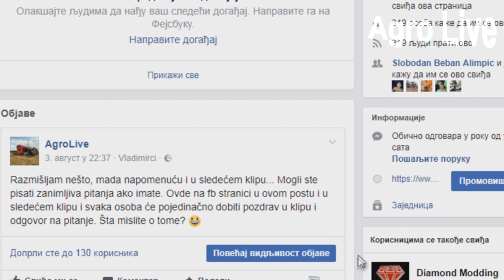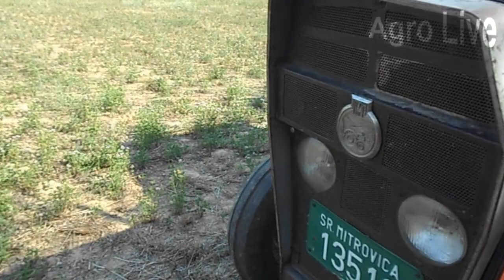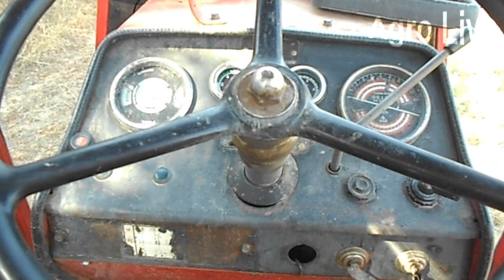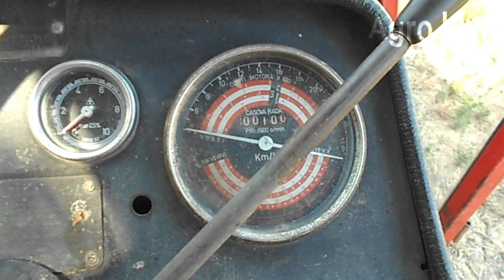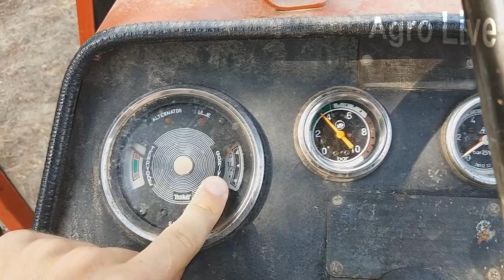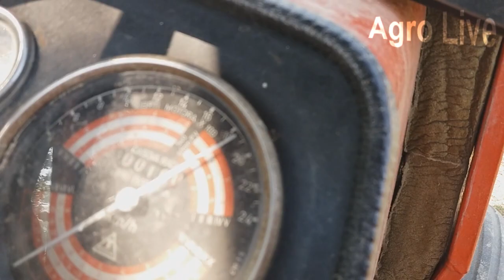DETALJAN PREGLED TRAKTORA IMT 542!!! AGRO LIVE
Vama je to 2 sekunde, a nama znači puno. Hvala vam na razumevanju ?
Posetite FB stranicu zbog aktivnosti, zbog svakodnevnih objava i slika, takođe zbog mnogo korisnih informacija o dešavanjima iz sveta poljoprivrede!
Gledati u HD-u radi boljeg kvaliteta snimka.